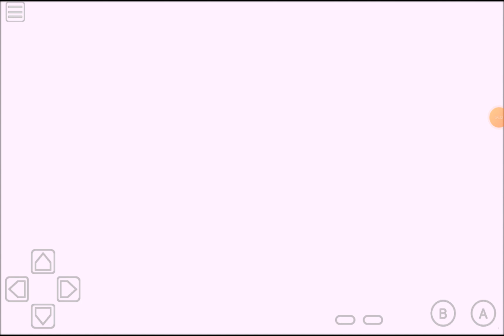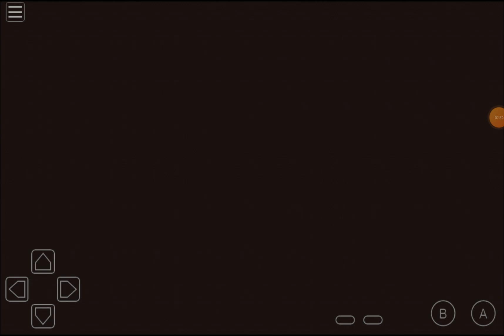Let's Play Pokemon Red Part 67: Surfing to The Seafoam Islands!